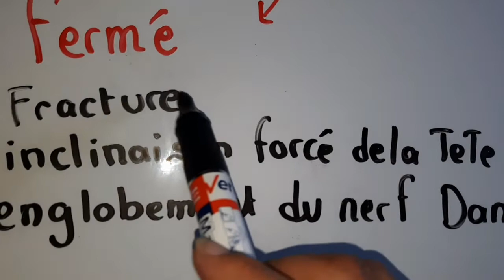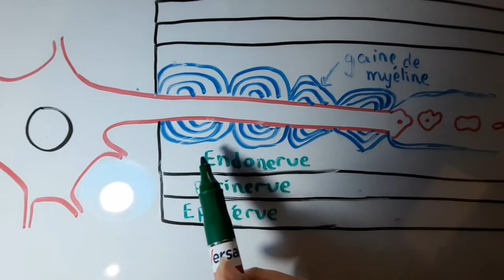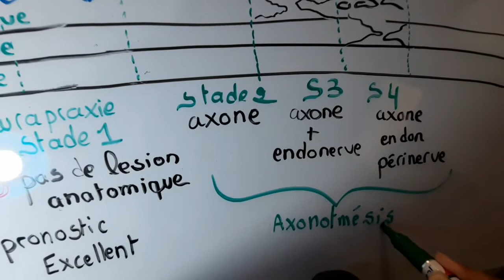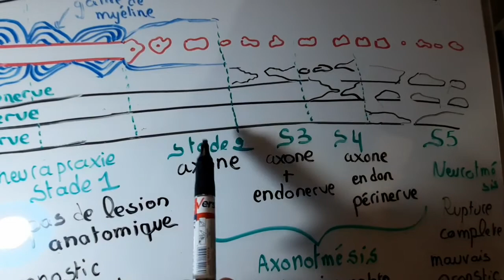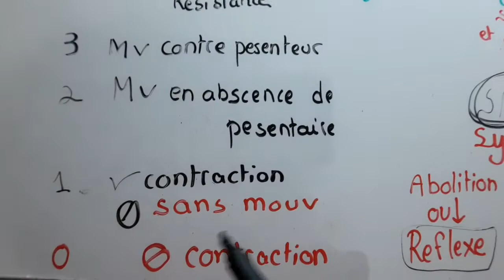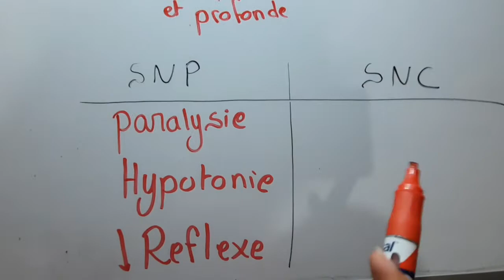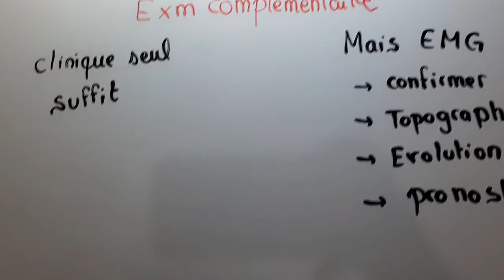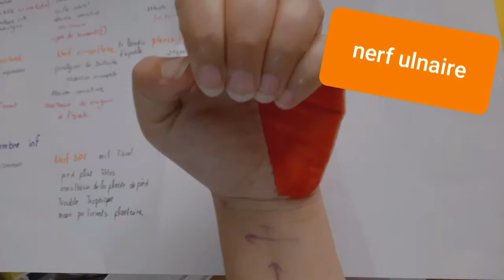lésion nerveuse périphérique